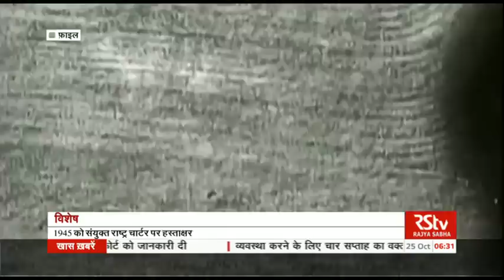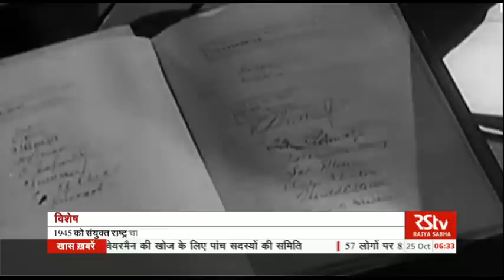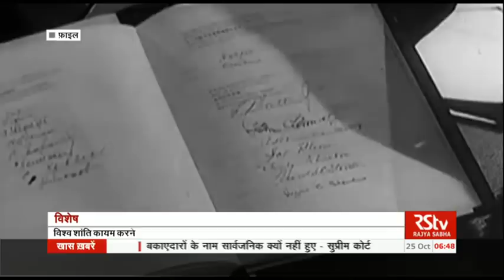RSTV Vishesh - Oct 24, 2016